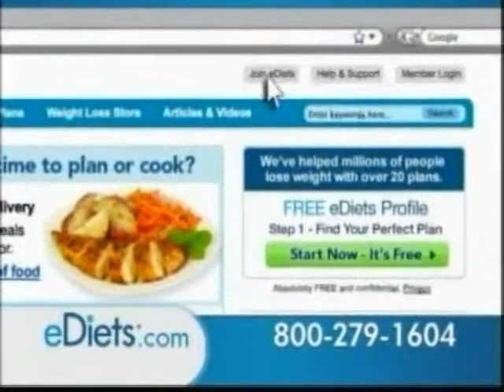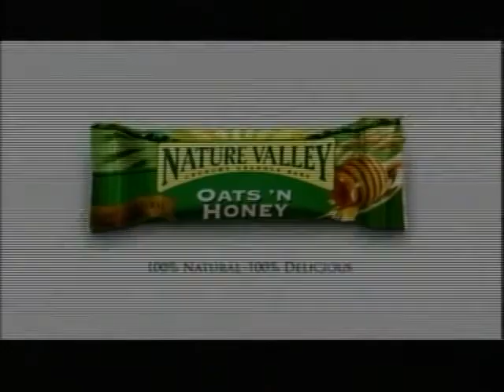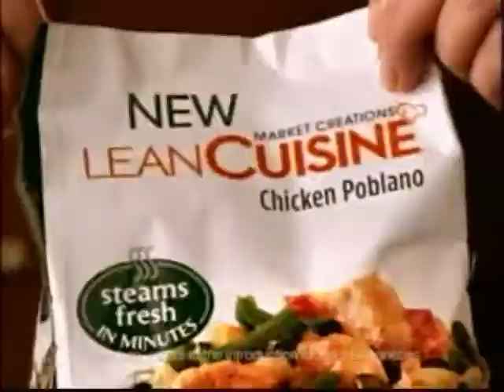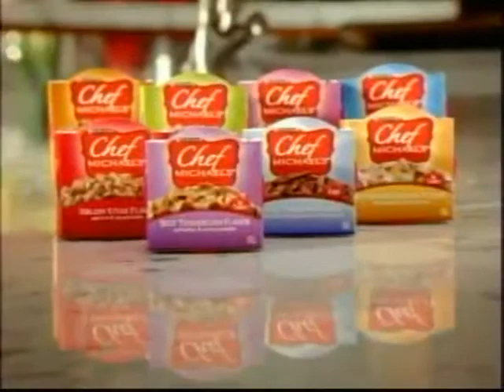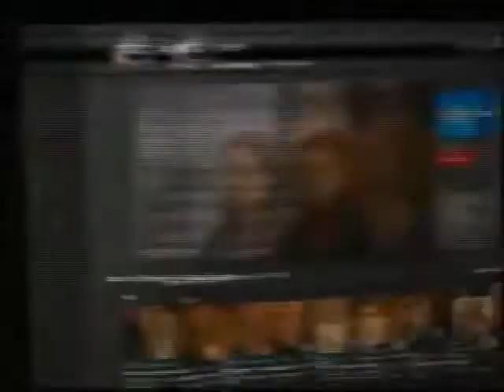RH 321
Description